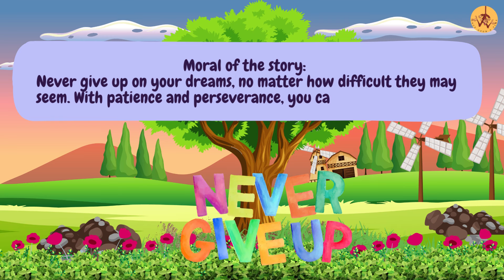2 The Little Seed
The Little Seed

أغنية هالصيصان شو حلوين 2018